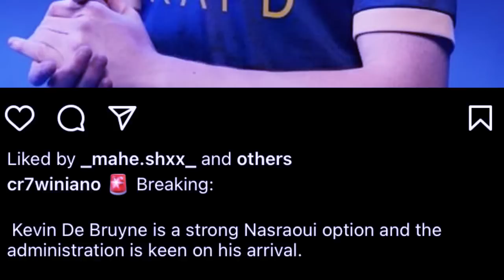peit jia aiu ia u kevin debryune bad ka al nassr u ronaldo u dei ka daw ba rabah kmen ki nongkyrshan